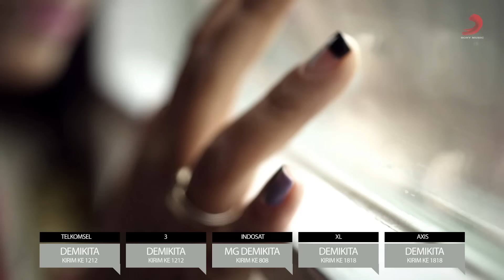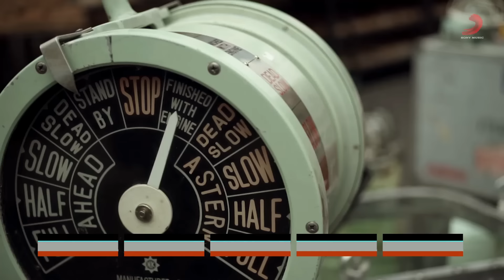ASTRID - Demi Kita [Official Music Video]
Official music video for "Demi Kita"

Lyrics:
Sungguh-sungguhlah sayang
Dalam mencintaiku
Karena kita tak punya waktu lagi
Kita sudah di ujung
Persimpangan yang berat untuk memilih
Hadapi aku, yang di depan matamu salah
Hadapi kamu, yang seringnya memendam marah
Hadapi aku, kita perbaiki yang salah
Hadapi berdua
Dewasalah cintaku
Berubahlah, ah-ah
Demi aku, demi kita
Cobalah, cobalah, cobalah
Perbaiki kita
Waktu ini tak lama
Cobalah, cobalah, cobalah
Berubah
Dewasalah cintaku
Berubahlah, ah-ah
Cobalah, cobalah, cobalah
Perbaiki kita
Cobalah, cobalah, cobalah
Berubah